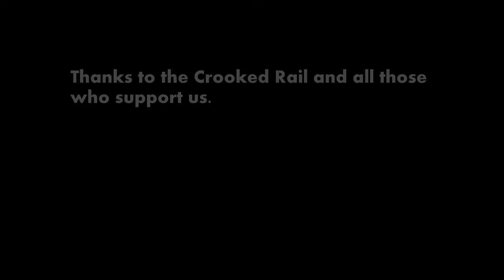Sweet Tooth live @The Crooked Rail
Long Island band Sweet Tooth playing at the Crooked Rail in Northport NY. Great music and great vibes.
For more info and show times follow them on their Facebook